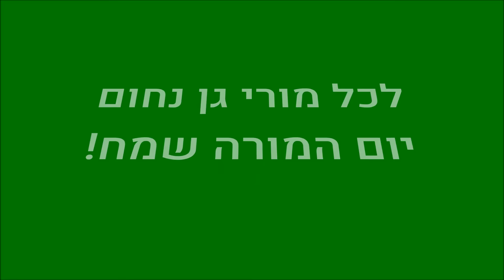יום המורה גן נחום 2016